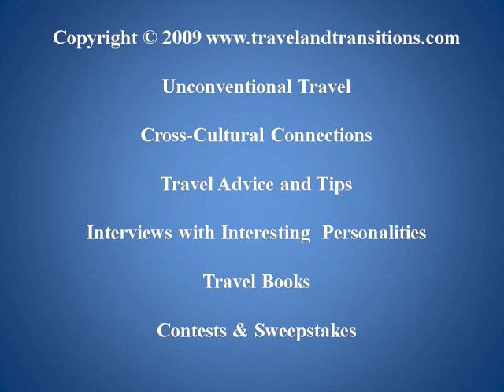Prague Travel: Recent History of St. Wenceslas Square - Velvet Revolution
Having grown up in Austria, I had never made it to the Czech Republic, one of our neighbouring countries. Prague, in particular, had interested me for a long time, but I had never had a chance to visit it. Well, on June 1, finally, I was on my way to explore Prague, one of Europe's most popular tourist destinations. I took the train from Vienna, enjoyed a great conversation with a young Czech lady from Brno who is now living in Berlin, and finally around 3 pm I made it into the Holesovice Railway Station in Prague.

Later that afternoon and evening I took a personal tour of the Old Town area with local expert Jitka Simkova and her colleague Karel. We started on St. Wenceslav Square, with its early 20th century architecture, and walked through narrow cobble-stoned streets into the centre of Prague: Old Town Square. This expansive public square features two of the main attractions of Prague: the Old Town Hall with its famous astronomical clock, and the Gothic Church of Our Lady before Tyn with its distinctive roofline. Kinsky Palace and the Church of St. Nicholas along with a variety of pastel-coloured medieval houses impressed me as one of the most beautiful European squares I had ever seen.

We continued our walk to the famous historical Charles Bridge whose construction started in 1357 and continued for about 150 years. Walking back through the narrow streets we stopped at a typical Czech beer hall, U Medvikdku, where I got to taste some authentic Czech beer brewed on site. I also enjoyed pork tail and potato pancakes, a typical Czech dish.

On June 2 I got a tour through the historic Hotel Jalta, where I was staying, which dates back to the post-war era and is now a designated landmark. Then I enjoyed another tour and a delicious lunch just steps away at the historic Hotel Radisson SAS Alcron which distinguishes itself with its stunning Art Deco inspired interior. In the afternoon, Petra, my tour guide, took me to Strahov Monastery where I saw one of the most stunning Baroque libraries.

From there we explored the Loreto and Prague Castle with one of its main sights: the breathtaking St. Vitus Cathedral. The present Gothic cathedral was begun in 1344, although earlier churches had stood here since 925 A.D. The vaulted interior with its colourful stained-glass windows makes it one of the most impressive Gothic buildings anywhere.

On my final day in Prague I took a tour with my knowledgeable guide Richard through Josefov, the Jewish Quarter of Prague. Prague is intricately connected with famous writer Franz Kafka, and reminders of his past can be seen all over the Jewish Quarter. Formerly the Jewish ghetto, most of this area of town was demolished between 1893 and 1913 and reconstructed along the lines of the Parisian reconstruction.

Because the Nazis wanted to create an "exotic museum for an instinct race", many of the Jewish building are actually still left in Josefov. These include six synagogues, the Jewish cemetery and the Old Jewish Town Hall. Then Richard and I got an introduction to Jewish cuisine at the kosher King Solomon restaurant. Today's Josefov features a large number of impressive Art Nouveau apartment houses.

Richard then took me to Municipal House, a magnificent civic landmark and concert hall that was constructed between 1905 and 1912. It features stunning Art Nouveau architecture and amazing murals by the famous painter Alfons Mucha. In the second half of the afternoon I went on a boat trip on the Vltava River which gave me a completely different viewpoint of Prague from the water.

After another walk on the Charles Bridge, I crossed over into Mala Strana, the Little Quarter, on the other side of the river. I took the funicular up to Petrin Hill, where I admired a miniature version of the Eiffel Tower. Then I walked over to the Hradčany Hill which is the location of Prague Castle, which is said to be the largest castle in the world. I enjoyed a great outdoor dinner at the foot of the castle hill, overlooking the city.

On the morning of June 4 I took the bus from Prague to Telč, a city close to the Austrian border. My brother and my sister-in-law met me there and we jointly explored this UNESCO World Heritage Site. The pastel-coloured Renaissance houses on the main square, the castle, the Church of the Ascension of Mary and the pond behind main square made this a great final stop on my explorations of the Czech Republic.